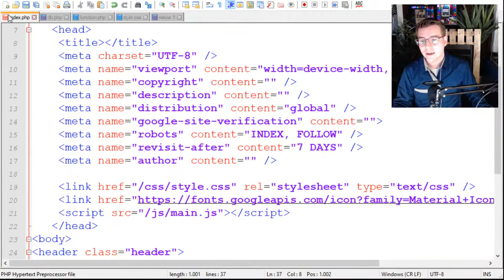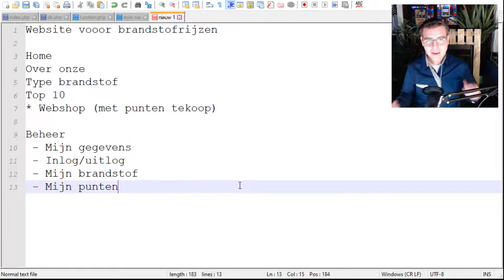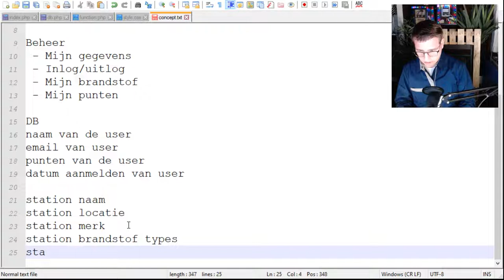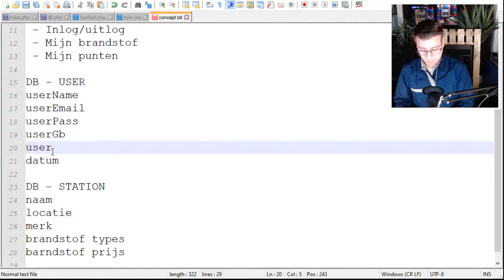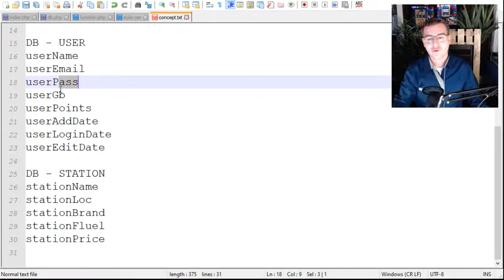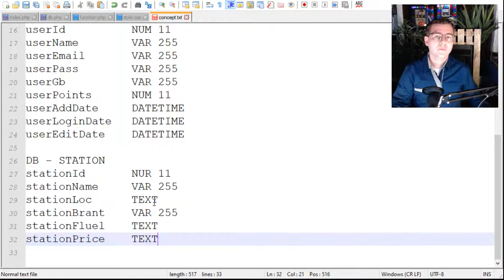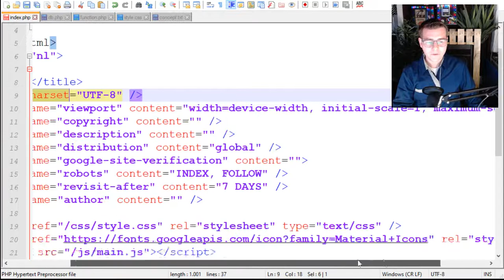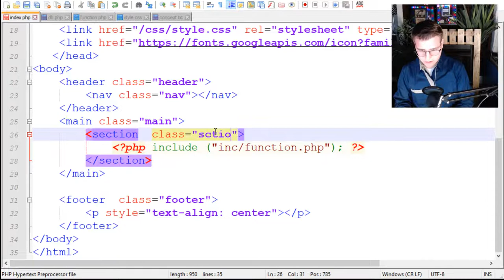Een website maken doe je zo #1 | Met Davey Raaijmakers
Leer zelf om een eigen website maken, via deze LIVE STREAM serie.
In deze eerste LIVE STREAM heb ik uitleg gegeven over hoe ik meestal begin met het maken van een website.

LIVESTRAAT INDELING
00:00 START LIVE STREAM (LET OP: geluid staat hier nog te hard! )
04:00 INTRO
08:00 STAP 1: Bedenk wat je wilt maken, en wat de website moet kunnen
13:00 STAP 2: Wat wil je allemaal opslaan aan gegevens.
18:00 STAP 3: Normaliseer je database. (Zie voor meer informatie deze video: )

Mijn naam is Davey Raaijmakers, en leuk dat jullie deze video hebben gekeken. Naast deze video kunnen jullie nog meer video vinden op mijn kanaal (zie afspeellijst), en daarnaast plaats ik elke maandag om 17:00 uur een nieuwe video, dit kunnen unboxing, diy of ict video's zijn.